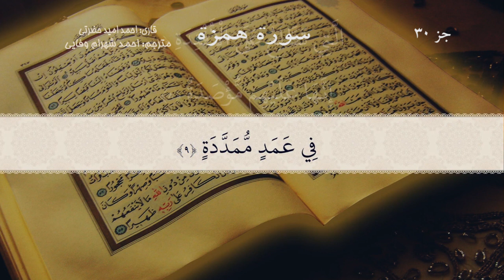104 Quran 104 Surah Al Humazah The Traducer Gossipmonger Arabic and Persian translition HD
104 Quran  104  Surah Al Humazah The Traducer Gossipmonger  Arabic and Persian translition HD